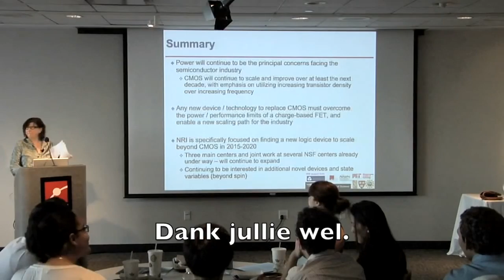LEREN LEREN: Hoe vertel jij een onvergetelijk verhaal?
"Dit was mijn spreekbeurt". Een slechtere afsluiting van een presentatie is eigenlijk niet denkbaar. Neerlandicus Martijn Wackers (TU Delft en Leiden) weet alles over presenteren en leert je – met zijn eigen college als live-demonstratie – hoe je dan wél een onvergetelijk verhaal vertelt.
Deze week in Universiteit van Nederland:

Martijn Wackers MA

Voor zijn onderzoek mag Martijn Wackers (TU Delft en Leiden) de hele dag naar andermans verhalen luisteren. En vervolgens nagaan: waarom was dit een steengoed of juist bar slecht verhaal? Nu staat hij zelf op het podium en dat is toch wel spannend. Want zijn vraag aan jou is: wat is er van MIJN verhaal blijven hangen?

Meer weten?
Klik hier voor meer informatie!